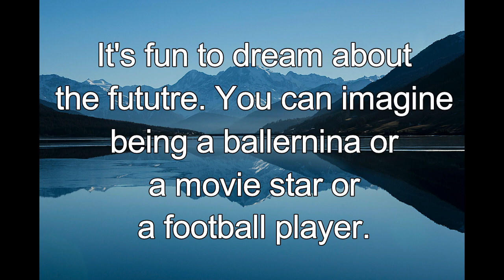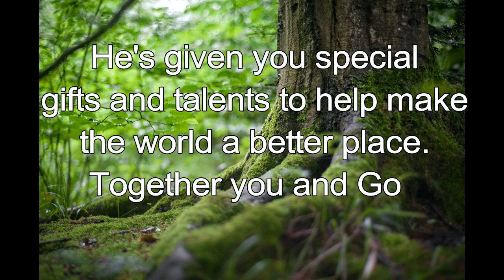365 CHRISTIAN MEDITATION 💙 BIBLE DEVOTION | MAR 22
The Lord will work out his plans for my life.